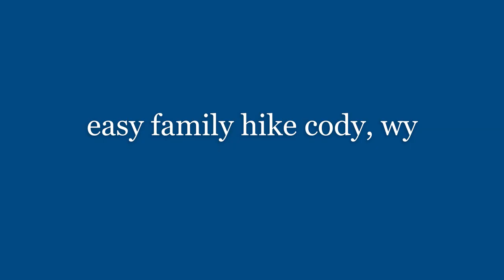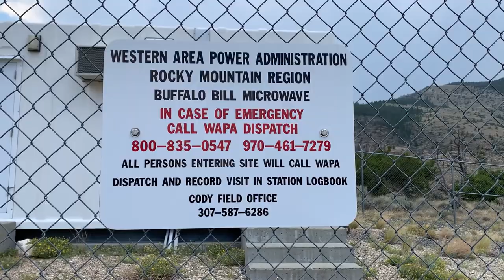Day Hike near Cody, WY and Wild Bill Dam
Easy family hike in Cody, Wyoming

Hiking Level: Easy-Suitable for every member of the family
Where: 6 miles west of Cody, WY off North Fork Highway
Type: Out and back

Join me for an easy 2.5-mile hike off of the North Fork Highway just west of Cody, Wyoming. There is parking available. The gentle grade makes this a great hike for families and kids. The trail follows the roadbed of the now-closed Hayden Arch Road. Make it a short hike like I did or plan to spend more time and go all the way up the canyon.

This easy day hike includes great views of Cedar Mountain and the Wild Bill Dam.

So I had to stop
And tie my shoe
Because it has
Come undone
So
I’m going to tie my shoe
And while I tie my shoe
I’m also
Going to enjoy
The scent
Of this
Absolutely
Lovely
Sage plant
There’s not much better than that
Sage
Is fantastic
Grass in my face
A stick in my face
But not anymore
Did I mention
How lovely the sage is
Peace